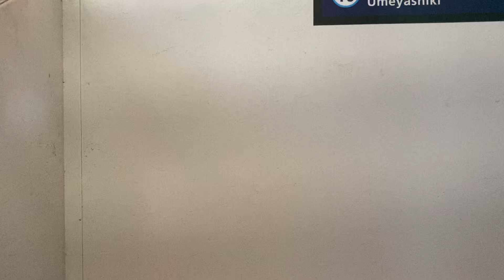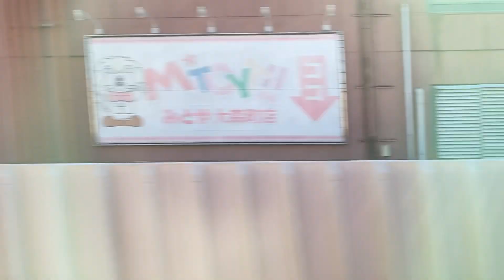京急快特 横浜-品川 part3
品川に着いたと思ったら過密ダイヤのせいで止まってしましましたね。その時録画も止めてしまったので、次回が本当の最終パートです。